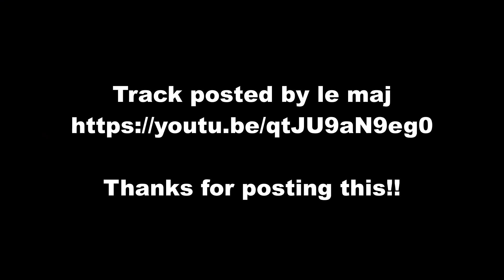Playing "Moanin'"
My friend, Anthony, asked me what I think about Art Blakey.  Any drummer with even a passing interest in jazz needs to absorb whatever they can from Blakey, one of the most important drum set players.  EVER.  If you need to read about him, here's a page from Blue Note Records on this jazz giant